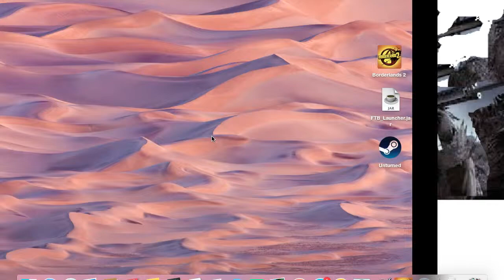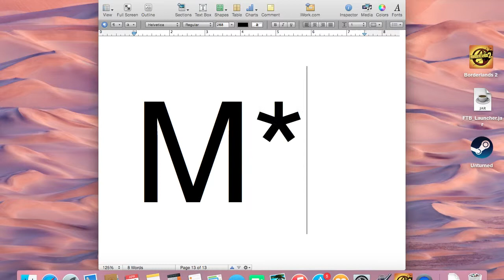Quickscoper Finds True Love (Full Movie) 1440 K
Song: Surf Wax America by Weezer